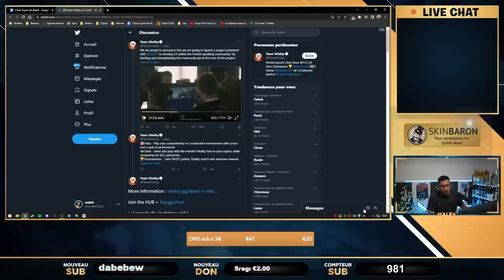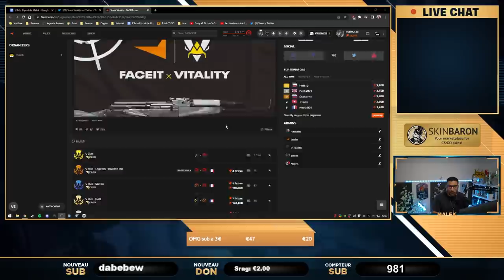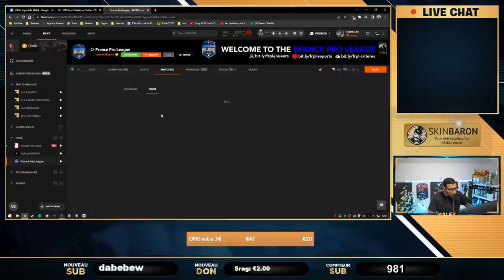Vitality lance une academy CSGO